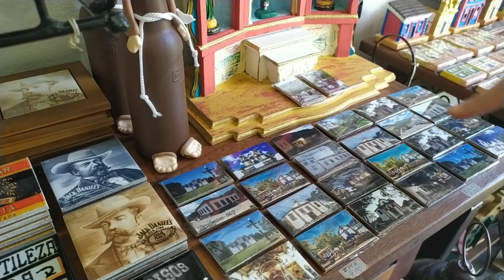TOUR TIRADENTES - MG MOTORHOME PURPURINA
Olá pessoal!! Fizemos um tour lindo pela cidade histórica de Tiradentes, um desses lugares imperdíveis, ficamos estacionados por quatro dias com a motorhome Purpurina no pátio de estacionamento da rodoviária de Tiradentes - MG, foi maravilhoso fizemos muitas amizades, mas como não poderia deixar de ser tínhamos que fazer esse tour por Tiradentes - MG uma cidade que conta a historia viva do Brasil, vale muito a pena, desde a gastronomia as construções preservadas, suas lojas enfim tudo de bom espero que gostem do vídeo e até a próxima.